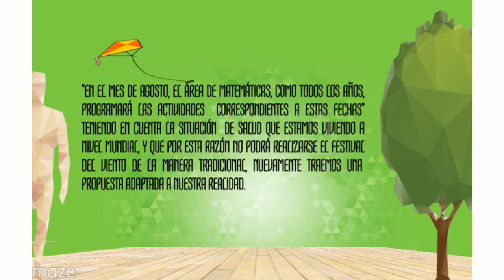FESTIVAL DEL VIENTO 2021 RAFFO